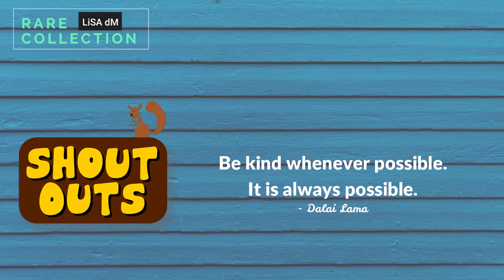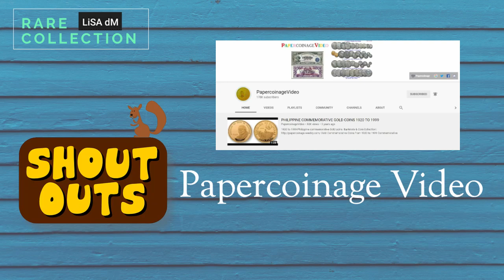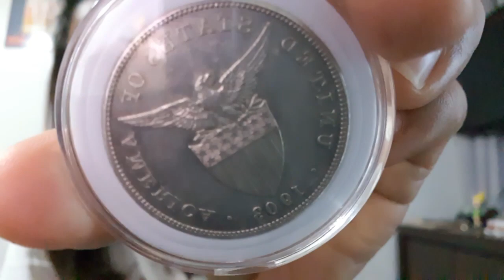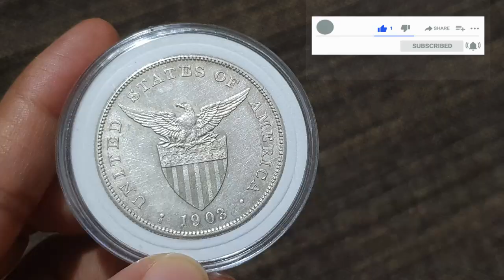Value Ng 1903 1 Peso Coin US-Philippines | Coins Collection Update 081620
Mataas na Value ng lumang barya.
Coin Collection Update - Silver Coins USPI 1903 1 PESO

Buying Silver Coins
Philippines Coin Collection
Coins Collection
Rare Collection
Rare Coins
Buying Coins
Buying old coins
Bihirang Barya
Lumang Barya
Barya ng Pilipinas
Mga Mahal na Barya ng Pilipinas
May halaga ang barya
happy collecting rare coins
Barya ng Pilipinas
Mayaman kasaysayan ng Pilipinas
Gaano kahalaga ang mga barya
Barya ng Pilipinas
Coin Collector Philippines
Philippines Coin
10 Peso Coin
Rare Coin Collection
rare, coins, collection, coin collection,
Philippines rare coins, rare coins,
2003 1 Piso coin, Pilipinas,
10 Piso coin
5 Piso Coin
Ang Baging Lipunan
how much is Philippines coin?
naghahanap ng coins
baryang mahal
Kulturang Filipino
Pinoy Ako
Bayang sinilangan
Mahal na coins

My Invite Code is 497a8q1
Get P50 for FREE when you sign-up to PayMaya using my invite code! Send money, buy load, scan-to-pay and more! Register using my invite code and you'll receive your P50 gift after you sign-up, upgrade and add money to your account. Download and register here: